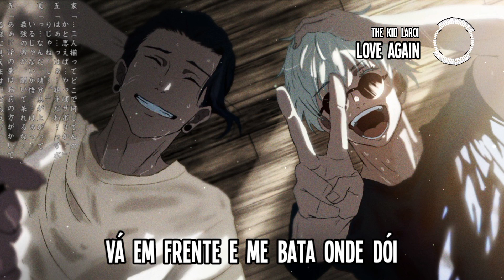The Kid LAROI - Love Again (Tradução/Legendado)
Till you hit me with "Can we talk?"
Till you hit mе with "Can we talk?"

► Gênero